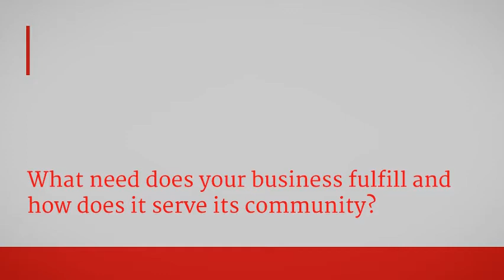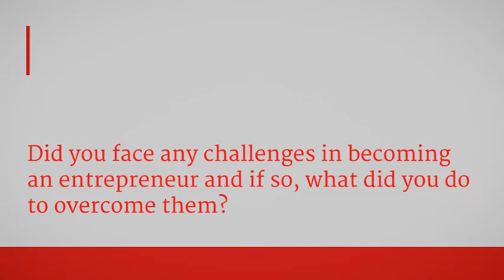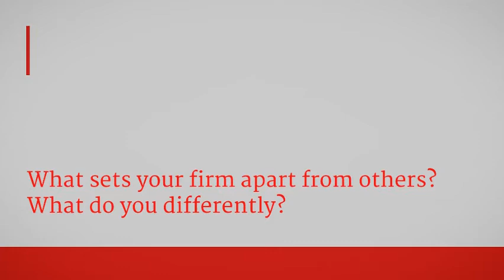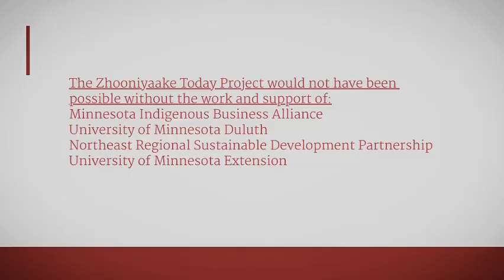Mary Moldenhauer Interview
Interview with Mary Moldenhauer, Lac Courte Orielles, owner of Graystar Electronics.